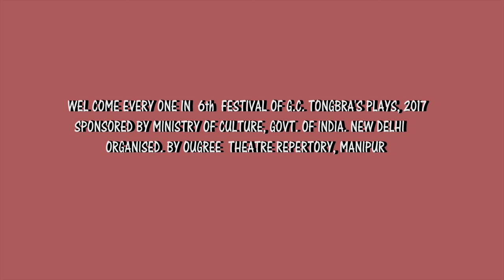G. C. Tongbra drama festival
G.C. Tongbra is one of famous playrights in Manipur. He is no more but his plays are still famous among the people of Manipur. This year on 22nd of April 2017 we are celebrating 6th festival of Tongbra's play at USHA BAVAN, SAYANG. For three days. This festival is sponsored by Ministry of Culture, Govt. of India, New Delhi and organised by OUGREE THEATRE REPERTORY, Manipur